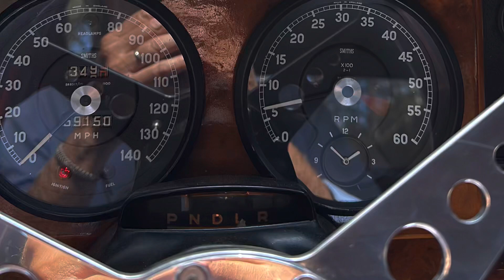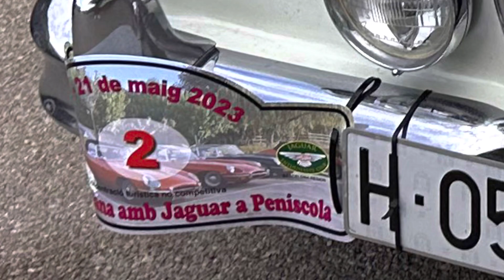Jaguar Enthusiast Club. Barcelona & Costa Blanca Sections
Classic Moror Club del Bages. Jaguar Section.